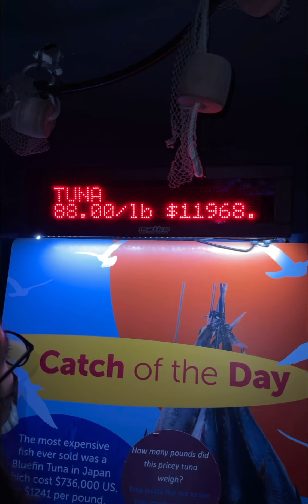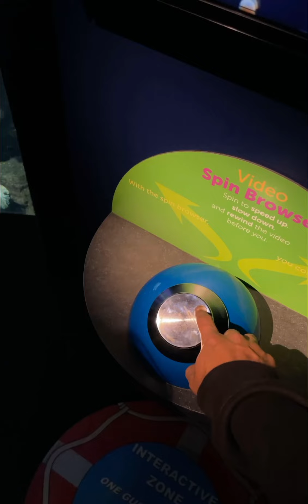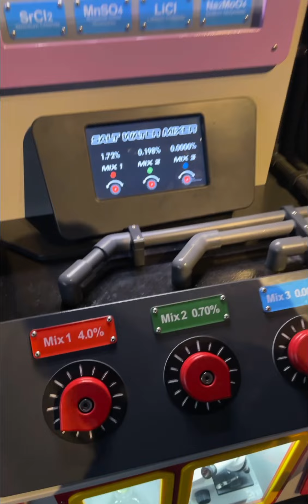Ripley's Aquarium Vlog -//- Tourist Attraction 🐙 ~ Place to Visit 🐋